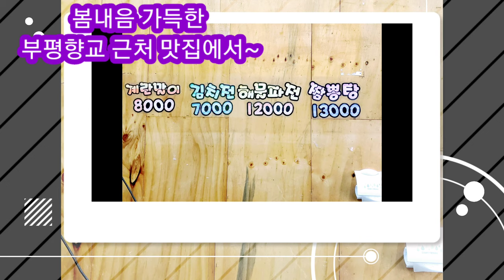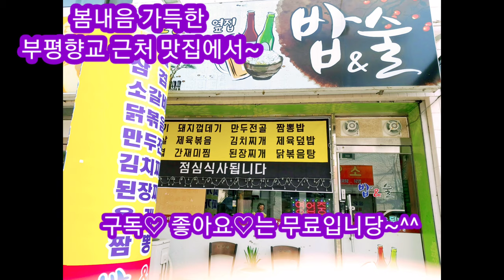봄내음 가득한 간재미찜 부평향교 근처 맛집에서~